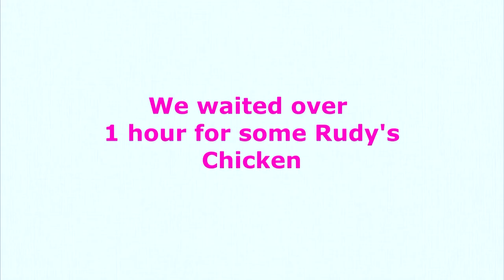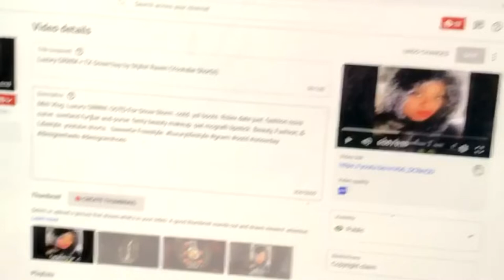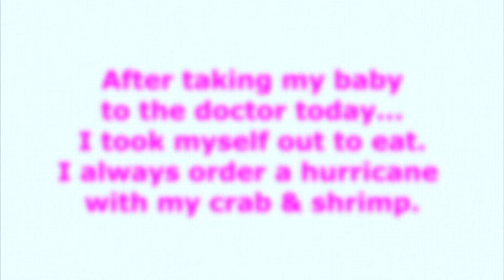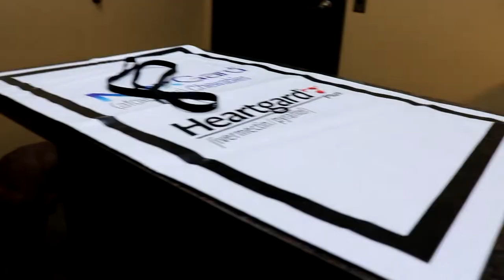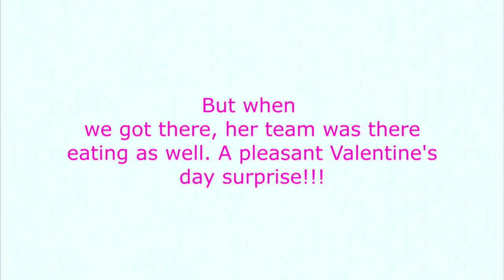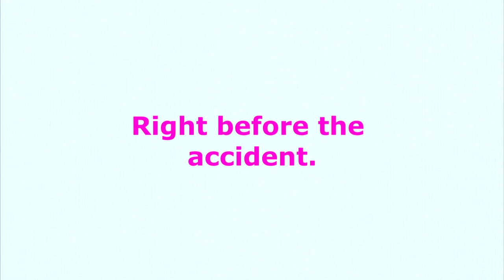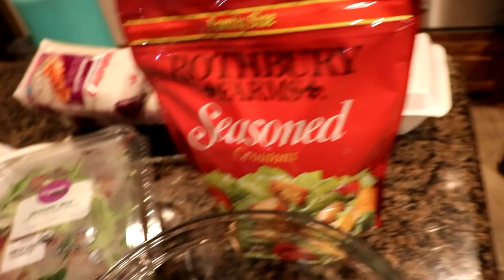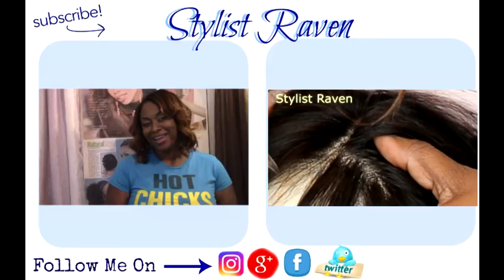Weekly Vlog: V Day Goes Wrong? New Iphone 13 | Go Kart Wreck Injury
Weekly Mom Vlog! Valentine's Day Gone Wrong + Super Bowl Sunday + Go Kart Wreck by Stylist Raven.

Today's Gumbo Is:
Monday - Beauty. (Fragrance. Hair. Makeup. )
Wednesday - Entertainment. (Review/Recaps. Gossip. Vlogs. Fitness.)
Friday - Fashion. (Shoes. Clothes. Purses.)

I personally refer to my channel as some good gumbo, because you get it all. I am a creole women from South Louisiana so I like to keep things spicy. I hope you enjoy my channel & be sure to comment so that I know you are here. I always comment back & cant wait to talk with you!!!

Gumbo served hot Monday, Wednesday, & Friday at 2 pm CST. Get your Extra Seasoning on my LIVES !  TV Reviews for any show will always be on Wednesdays.

Personalized Beauty Subscription with Stylist Raven

Also turn on notifications for all things on my channel!

14 Black Beauty Vloggers You Need to Follow Now. Youtube Makeup Gurus with Dark Skin.